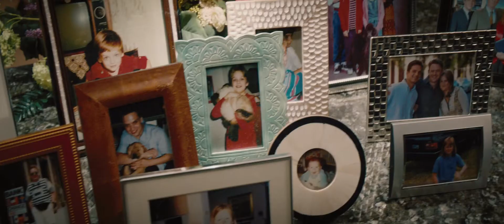Рики и Флэш (2015) | Трейлер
Рики и Флэш

Рики – мегапопулярная в прошлом певица и гитаристка, когда-то пожертвовавшая ради своей звездной карьеры отношениями с мужем и дочкой. Теперь она хочет наверстать упущенное, но ситуация осложняется тем, что в ее жизни присутствует новая любовь.

Режиссер: Джонатан Демм
В ролях: Мерил Стрип, Мэйми Гаммер, Себастьян Стэн, Кевин Клайн